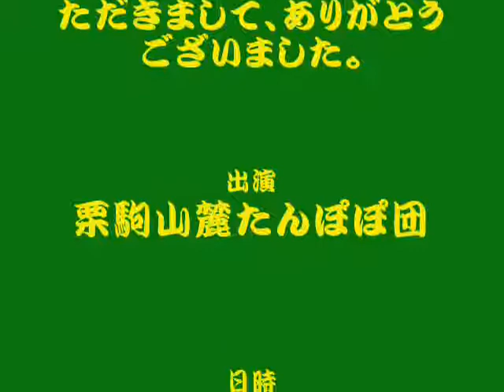遠い世界に～もしも～へいかいらっぱ／栗駒山麓音食団 DEMO１０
２０１０年4月4日（日）　大曲イオンショッピングセンター花火広場にて行われました。「イオン文化祭　栗駒山麓たんぽぽ団」
栗駒山麓青年団）の公演の模様を収録。その４ですね。お～、音食団の動画もめでたく1０コメですね。そうそう、スライドショウです。